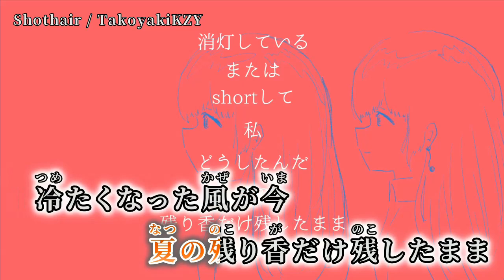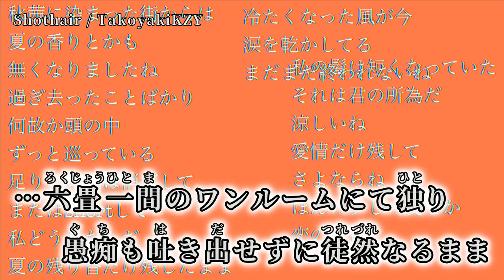【ニコカラ】Shothair【off vocal】[－2]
音楽・映像・絵：TakoyakiKZY 様